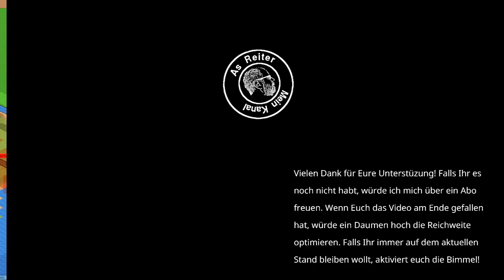Simutrans pak192 comic v0 71 Deutsch S4E018